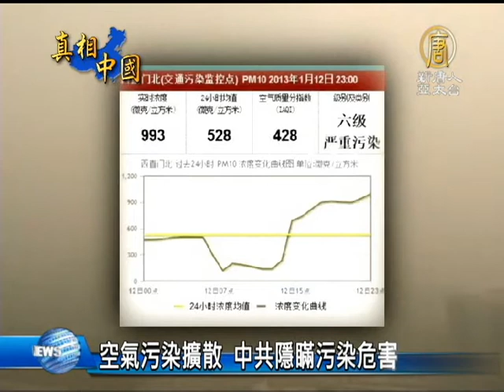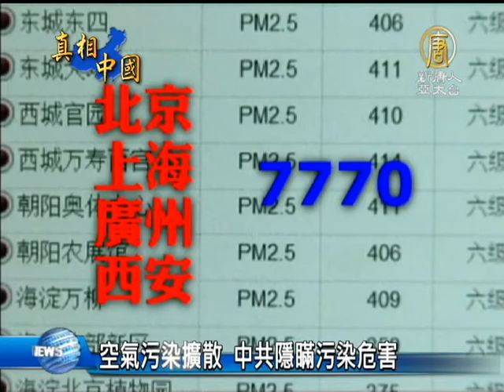【空气污染pm2.5_雾霾_中国热点新闻】空气污染扩散 中共隐瞒污染危害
【空气污染pm2.5_雾霾_中国热点新闻】空气污染扩散 中共隐瞒污染危害(ChinaBreakingNewsCN) 最近，中国中部和东部地区，近20个省 连日出现雾霾天气，大陆中央气象台发布首次雾霾 橙色预警，浓雾的天气将一直持续到16号。这种因 空气污染造成的大雾天气，已经严重影响到民众的健康，目前光是北京市，就已经有将近一万名儿童到医院就诊，呼吸道疾病的病童就占30%。【新唐人亚太台 2013年1月15­日讯】

一个星期以来，中国中、东部地区近20个省出现了极为严重的大雾天气，这种所谓的「雾」，其实是由无数个 可入肺颗粒物构成，这些颗粒因为直径小于或等于2.5微米，又称为pm2.5。这种物质能携带大量有毒有害物质，直接进入肺部甚至融入血液，对人体危害极大。

据北京环境保护监测中心提供的数据显示，1月12号，北京城空气中的pm2.5浓度，最高达到每立方公尺993微克，日均浓度是国际标准的7倍。

从数据上看，北京的空气指数高达428，污染级别为「六级严重污染」。

北京气候能源环保办主任 周嵘：「 我们一般来讲，污染指数到了150 到200的时候，其实对于一些敏感度的人，比如说老人和孩子，其实是有健康影响，就需要采取相应的防护措施，所以其实到了那种非常严重的时候，基本上只能说，你尽量不出门­才是能够保护自己了。其实到了三级、四级就已经开始严重了。」

如此严重的空气污染，已经对人体造成极大危害。但北京市民依然如往常般的生活着，彷佛对这种天气早已习惯，只是从视觉上感到给生活带来不便而已。当局也从未在这方面对民众­做过警告，甚至如果不是出现了全国大范围内的雾霾天气，很多人根本不知道什么是pm2.5。

一直到北京的天气引起了世界卫生组织和各国媒体关注，中共当局才公开建议公众尽量避免外出和激烈运动，但仍然没有告诉民众这种污染天气造成的实际危害和防护措施。

2012年12月18号，环保组织「绿色和平」和「北京大学公共卫生学院」共同发布一份研究报告显示，2010年北京、上海、广州、西安因PM2.5污染分别造成早死人数­共计7770人。

目前，空气污染的范围正在进一步扩大，大陆中央气象台1月13号发布的预测表明，雾霾正在向华北南部和东部、江南、黄淮等地区扩散，影响范围达到数十个城市。

最近，这种污染天气对人体造成的危害正在逐渐显露出来，大雾笼罩地区的医院就诊人数直线上升，其中呼吸道感染者占大多数，人们不得不戴上防护口罩后才敢出门。

有专家指出，中国为了加速城市化进程推动所谓「经济发展」，而不计后果的对大自然进行破坏，造成了能源的永久性消耗，也使中国环境受到无法修复的污染。最为可怕的是，中共­当局对此环境污染的放纵，使得污染程度逐年恶化，已经开始危害到了百姓的身体健康。

据世界卫生组织的一份报告显示，世界上污染最严重的20个城市里，中国就占16个城市。官方数字表明，每年因空气污染死亡的人数高达35万8000人。